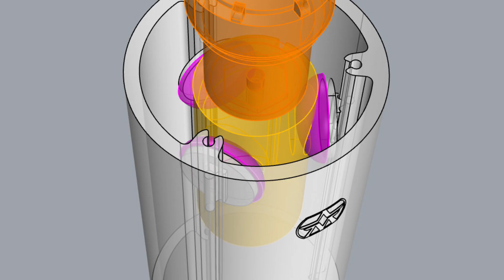Introducing: Aston Stealth (Japanese)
世界で最も用途の広いマイクの準備をしてください...

アストンステルスは画期的な放送品質のスタジオとステージ用のマイクです。 4つの切り替え可能なボイスがほぼあらゆる状況で比類のないパフォーマンスを提供し、自動検出48Vファントム電源（世界初！）を搭載し、独自のSorbothane内部ショックマウントシステムとアストンの伝説的なビルド品質を特徴とする世界で最も用途の広いマイク。